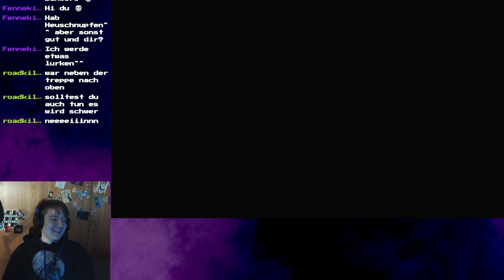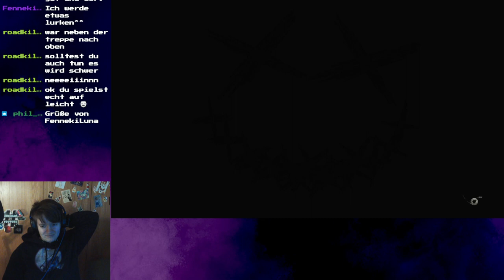Lets Play Resident Evil 7 Part 03 // Gemeinsam Speisen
Auf Twitch habe ich Resident Evil 7 Biohazard gespielt. Jetzt habe ich diese Streams in kleinere Parts für YouTube geschnitten.